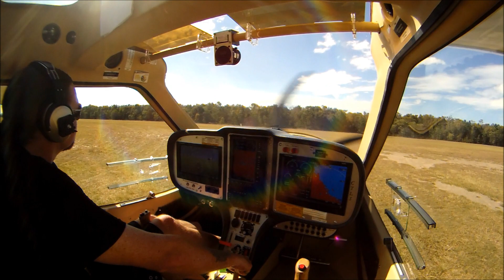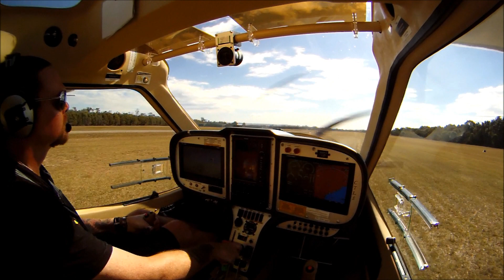CTLS Flying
Pilot Troy Dallimore